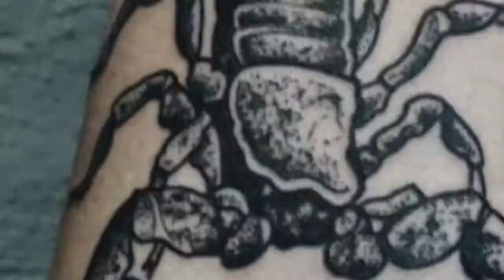180+ Tribal Scorpion Tattoos For Men (2020) 3D Traditional Designs !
Do you know that there are multiple meanings of scorpion tattoos? They were regarded as lucky tattoos by many ancient tribes. Many tribal people got inked with them because they considered that scorpion tattoo fight off evil spirits.
0:00 - Intro
0:00:12 - Scorpion Tattoos
0:00:21 - Scorpio Constellation Tattoos
0:00:30 - Scorpion Animal Tattoos
0:00:39 - Scorpion Back Tattoos
0:00:48 - Scorpion Eagle Tattoo
0:00:57 - Scorpion Forearm Tattoos
0:01:06 - Scorpion King Tattoos
0:01:15 - Scorpion Rose Tattoos
0:01:24 - Scorpion Sleeve Tattoos
0:01:33 - Scorpion Tattoo Cover Up
0:01:42 - Scorpion Tattoo For Man
0:01:51 - Amazing Scorpion Tattoos
0:02:00 - Scorpion Tattoo Lower Arm
0:02:09 - Scorpion Tattoo On Hand
0:02:18 - Scorpion Tattoo Ribs
0:02:27 - Scorpion Tattoos Behind The Ear
0:02:36 - Scorpion Tattoos For Females
0:02:45 - Scorpion Tattoos For Hands
0:02:54 - Scorpion Tattoos Ideas
0:03:03 - Scorpion Tattoos On Thigh
0:03:12 - Simple Scorpion Tattoo
0:03:21 - Tattoo Scorpion
0:03:30 - Cool Scorpion Tattoos
0:03:39 - Feminine Scorpio Tattoos
0:03:48 - Girl Scorpion Tattoos